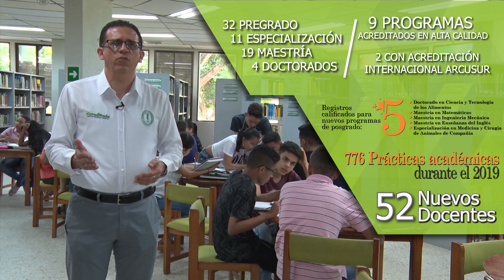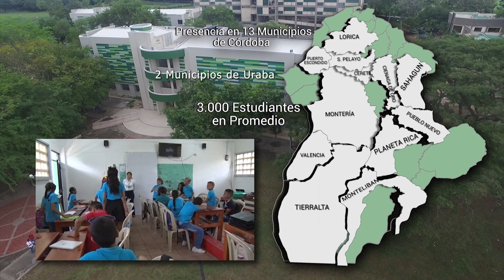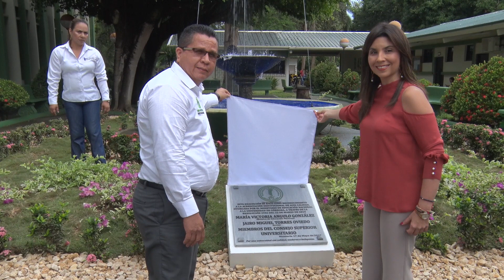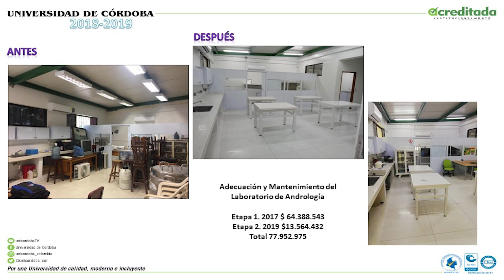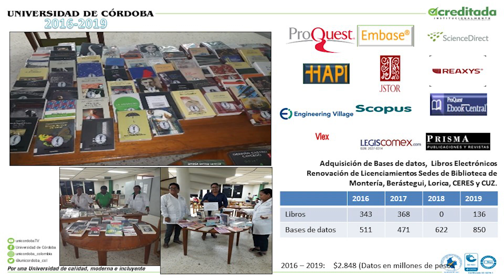Rendición Cuentas Universidad de Córdoba, vigencia 2019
Créditos:
Cámara: Rodolfo Sánchez Torrecilla
Edición y Montaje: Boris Crawford Chaux
Periodista: Jorge Velásquez Crespo
Animación y Grafismo: José Cortez, Boris Crawford Chaux
Dirección: Jorge Velásquez Crespo